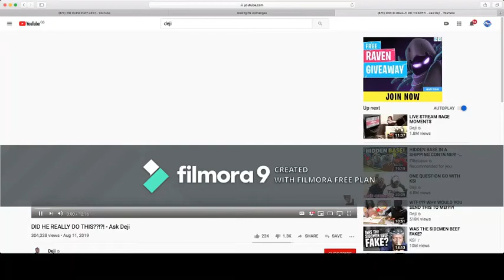DEJI SAYING WHATS UP GUYS FOR 25 SECONDS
DEJI SAYING WHATS UP GUYS